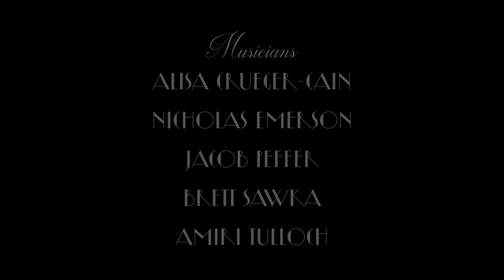PA PA LAND - Phillips Academy's La La Land - Andover Night Live 2017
Phillips Academy's Andover Moviemakers Club, Under the Bed, and Blue Strut present PA PA LAND

Directed by Andrew Stern
Starring Paige Morss and Edward Elson
Assistant Director Darius Lam
Choreography by Sabrina Appleby
Written by Charlie Mayhew, Andrew Stern, and Edward Elson
Executive Producer Edward Elson

Crew from Andover Moviemakers Club
Alex Emerson, gaffer
Masho Jmukhadze, 2nd AD
Isaiah Lee, B camera op
Andrew Lin, aerial camera op
Ina Megalli, makeup
Harrison Ringel, crane op and key PA
Ethan Brown, BTS/PA

Starring from Under the Bed, Andover's premiere and only improv group
Sam Bird
Rhea Chandran
Michael Codrington
Nick Demetroulakos
Ace Ellsweig
Eastlyn Frankel
Ian Hurley
Harry Kahane
Sam Korman
Charlie Mayhew
Nick Schoeller

Featuring dancers from Blue Strut, Andover's jazz dance group
Isabella Berkeley
Alexa Goulas
Emerson Judson
Kiki Kozol
Lydia Paris
Sophia Esposito
Emma Wong
Willow Pae

Featuring tap dancer Jackson Diodati

Musicians
Alisa Crueger-Cain on trumpet
Nicholas Emerson on drums
Jacob Peffer on saxophone
Brett Sawka on bass
Amiri Tulloch on drums

Special thanks to Thomas Conlon, Jennifer Elliott, Rajesh Mundra, Jacob Josef, Gilbert Major, Dennis Conroy, Michael Giampa, Ally Klionsky, and Rafael Kelman